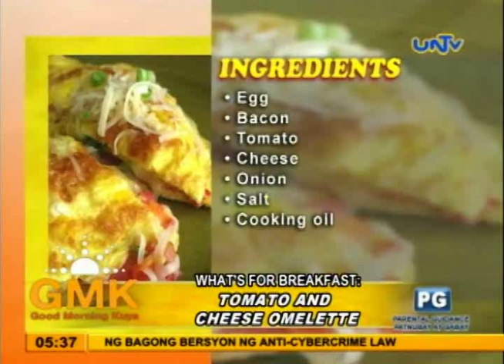Tomato and Cheese Omelette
Easy to prepare tomato and cheese omelette for a healthy breakfast, with Beth Santiago.

Segment: What's for Breakfast
Aired February 20, 2014 at UNTV 37

There is more to mornings than your usual daily-paper-and-coffee habit. GMK showcases heightened and unmatched public services, sensible exchanges of stories and opinions, and trustworthy news reports.